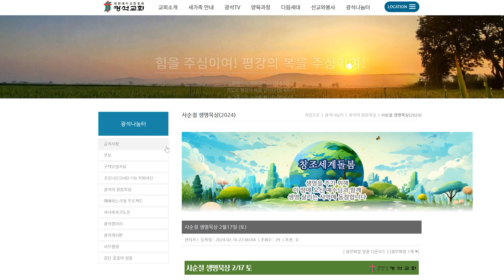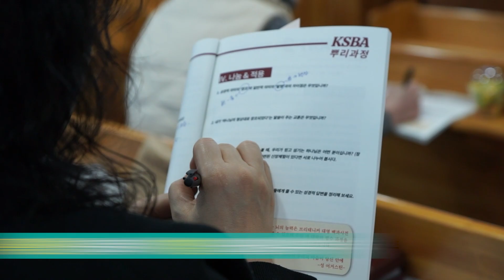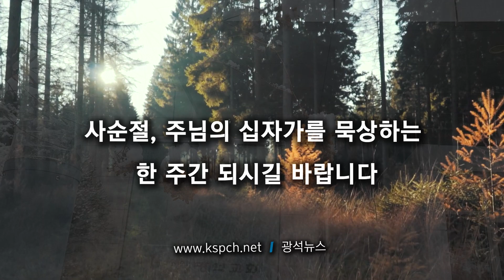광석뉴스 2024.2.25